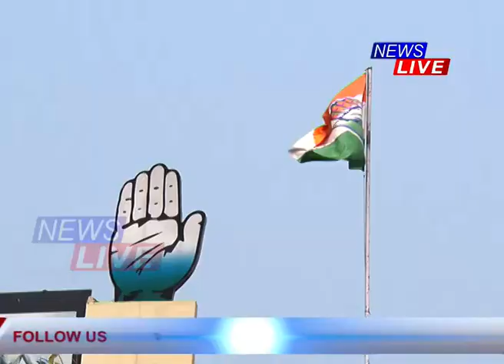ৰাজ্যসভাৰ নিৰ্বাচনৰ বাবে বিৰোধীৰ কুচকাৱাজ অব্যাহত। ছোনিয়া গান্ধীক আসনৰ বাবে দাবী জনাব AIUDFএ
ৰাজ্যসভাৰ নিৰ্বাচনৰ বাবে বিৰোধীৰ কুচকাৱাজ অব্যাহত। অসমৰ কংগ্ৰেছ নেতাক আস্থাত নলয় আজমলে। ছোনিয়া গান্ধীক আসনৰ বাবে দাবী জনাব AIUDFএ